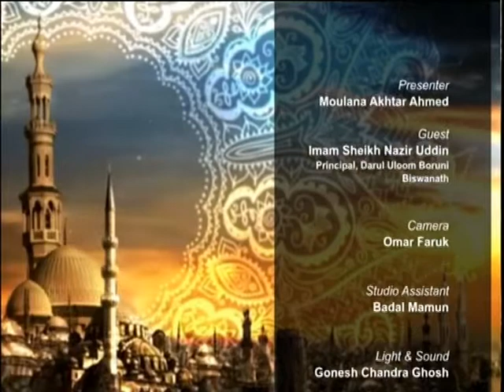Muminer Jiggasha S3 040717